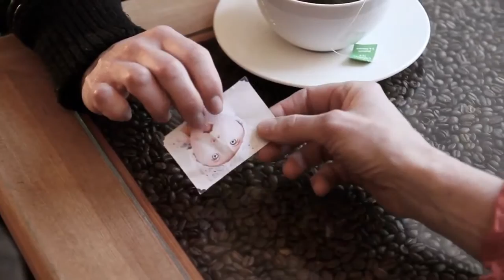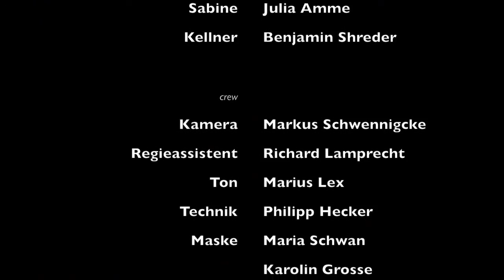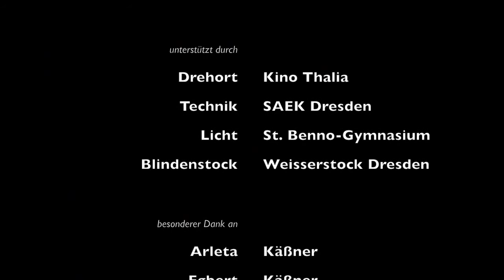"Was ist dein Problem, Katrin?" (Kurzfilm)